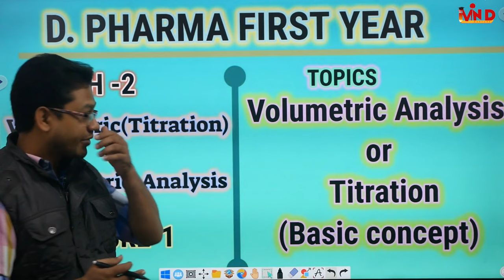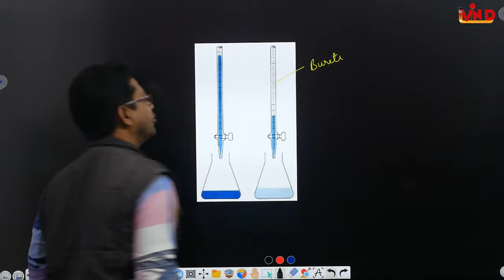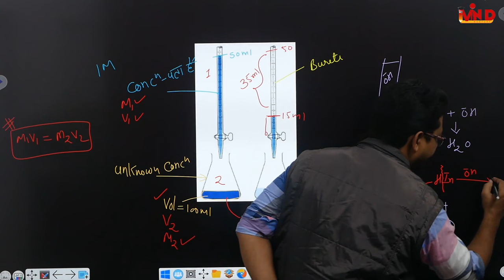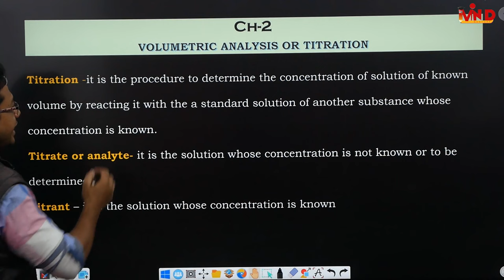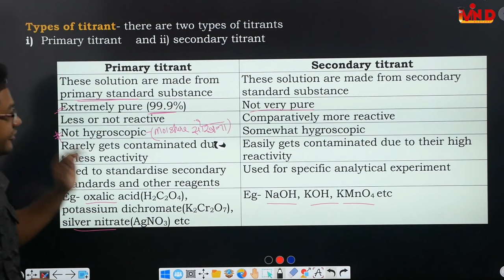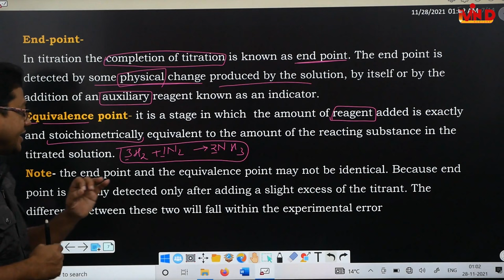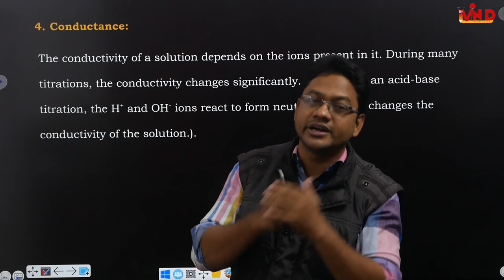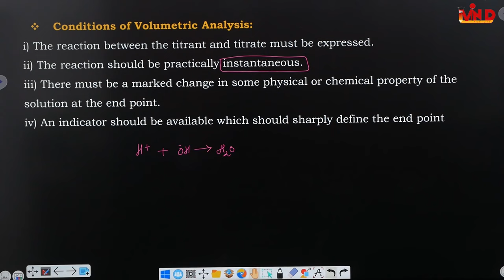Voumetric analysis(titration) basic concept/ch-2/L-1/D.Pharma/B.Pharma/first year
Voumetric analysis#
basic concept#
ch-2#
L-1#
D.Pharma#
B.Pharma#
first year#